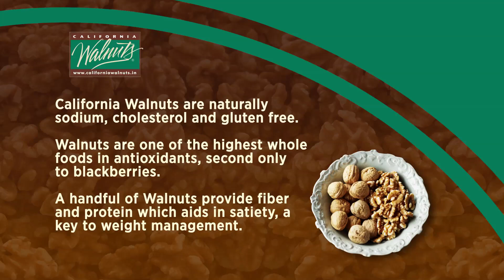Soya Pulao | Cooksmart With Walnuts | Chef Sanjeev Kapoor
Soya Pulao is not only tasty rice recipe but also very nutritious as soya chunks are rich in proteins. A must try.

SOYA PULAO

Ingredients

1 cup soya granules
1 cup Basmati rice, soaked for 30 minutes and drained
1 cup milk, warm
1½ tbsps oil
2 medium onions
1 inch cinnamon
8-10 cloves
6-7 green cardamoms
1 tsp caraway seeds (shahi jeera)
1 tbsp ginger-garlic paste
¼ tsp turmeric powder
¼ cup chopped California walnuts
¼ cup dried cranberries + for garnishing
1 tsp red chilli powder
Salt to taste
1 tsp garam masala powder
California walnut kernels for garnishing
Spring onion green curls for garnishing

Method

1. Take soya granules in a bowl. Add warm milk and soak for 20-25 minutes.
2. Heat oil in a deep non-stick pan.
3. Slice onions.
4. Add cinnamon, cloves, cardamoms and caraway seeds to pan and sauté till fragrant.  Add sliced onions and sauté till golden brown.
5. Add ginger-garlic paste and turmeric powder and sauté for 1 minute. Add soya granules alongwith milk, mix and cook for 1-2 minutes.
6. Add chopped California walnuts, mix and cook for 1 minute. Add dried cranberries and mix well.
7. Add chilli powder, salt and 2½ cups water and mix. Add rice and mix. Add garam masala powder, mix and cook till rice is done.
8. Serve hot garnished with California walnut kernels, dried cranberries and spring onion green curls.